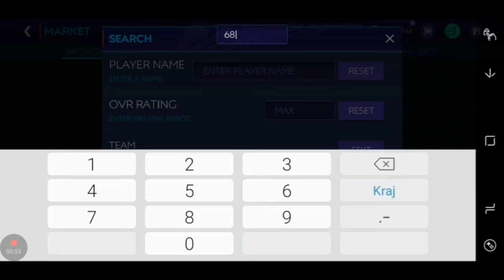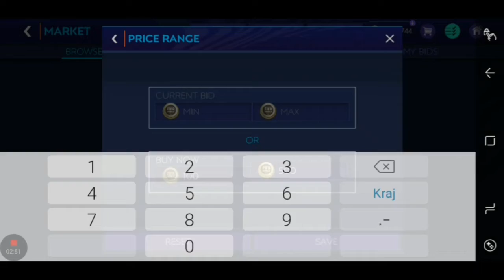FIFA 21 MOBILE HOW TO BEST SNIPING FILTERS AND MAKE MONEY IN HOUR EASY COINS?!